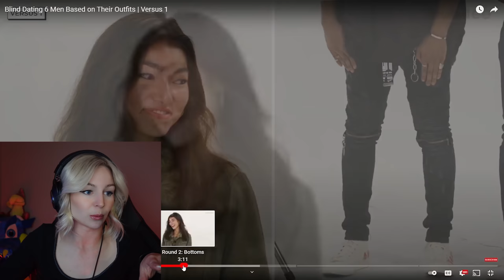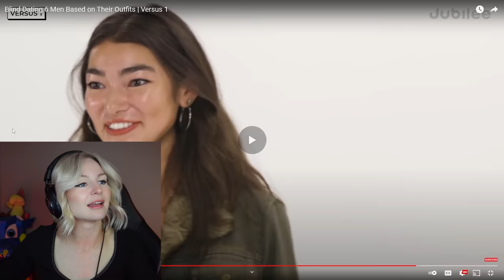Blind Dating 6 Men isn't a Good idea...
I loved reacting to this! Let me know if you want me to react to more Jubilee videos!